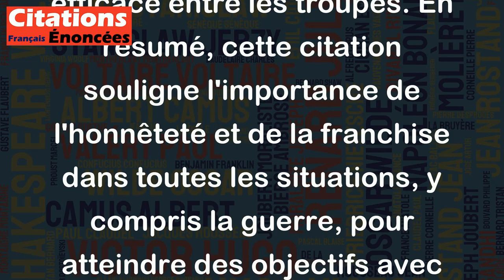Ne croyez-vous pas qu'à la guerre la plus grande franchise soit la plus grande habileté ?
Cette citation de Charles De Gaulle suggère que pendant la guerre, l'honnêteté et la franchise sont des qualités essentielles pour être habile. Il semble que De Gaulle considère que ces qualités donnent un avantage en temps de guerre, car elles permettent de mieux comprendre et faire face aux difficultés auxquelles on fait face. En effet, être honnête et transparent peut conduire à une meilleure communication et à une collaboration plus efficace entre les troupes. En résumé, cette citation souligne l'importance de l'honnêteté et de la franchise dans toutes les situations, y compris la guerre, pour atteindre des objectifs avec succès.